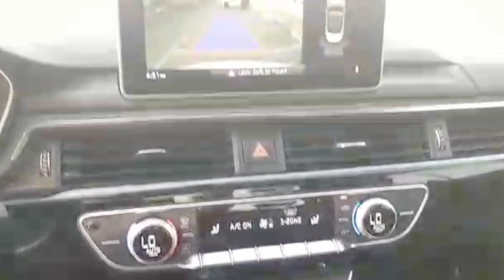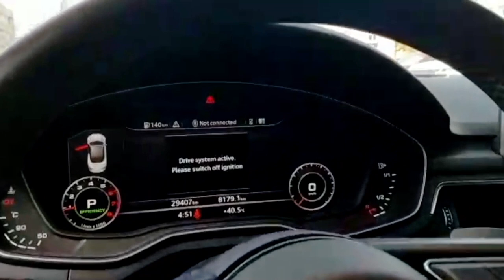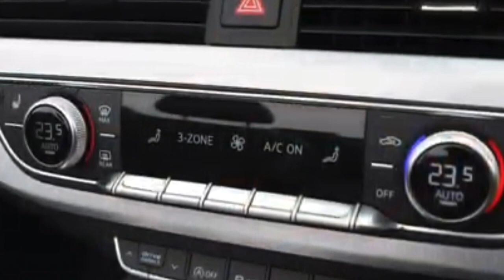Audi A5 Sportback 2-Door drivetrain || গাড়ি ড্রাইভিং আইডিয়া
Audi a5 s line sports car reviews 2019
Coupe and slap two extra doors on, and behold; the Audi A5 Sportback! However, Audi didn’t stop there, they also gave the A5 Sportback the high quality interior of the Audi A4. So, you get the extra space of having two rear doors, 15 Litre,s more boot space than the coupe to be precise, and the superior interior of an executive car. Is it worth the extra cost? Would you be better off saving that money and just sticking with the Audi A5 coupe, or opting The former with a hefty price tag. Find out all my thoughts in this HD video review and
How to drive car and vehicle Bangla Tutorial Youtube videos & Uber Pathao driving
Tricks & tropic,
also you can Buy any used car, new car price and information in Bangladesh
New car Showroom price:
Second hand car showroom price: